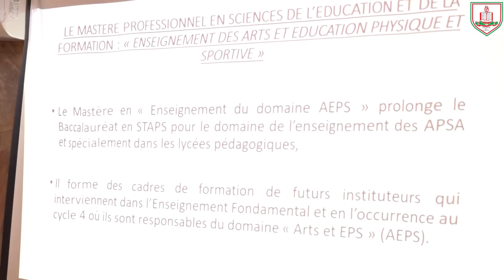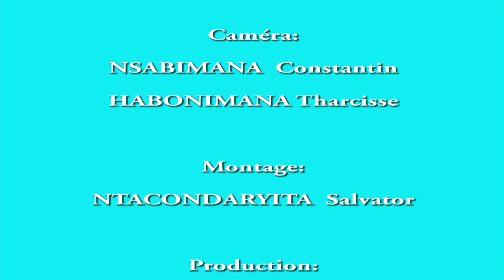Atelier de validation du Mastère en Éducation physique et Art